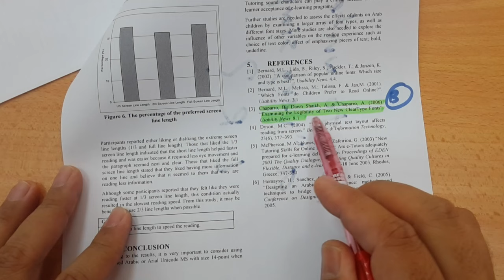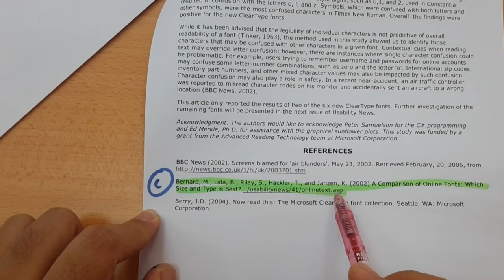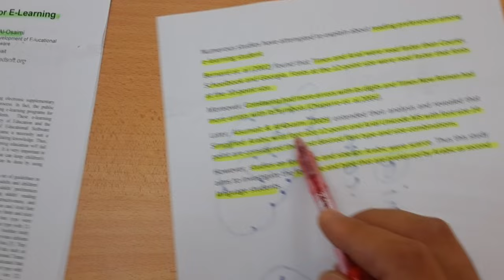Cara Menulis Literature Review (English Subtitles)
Video ini menerangkan berkenaan cara mudah menulis literature review iaitu menggunakan teknik snowball. Kredit diberikan kepada Prof. Rozhan M. Idrus atas sumbangan sari kata Bahasa Inggeris.